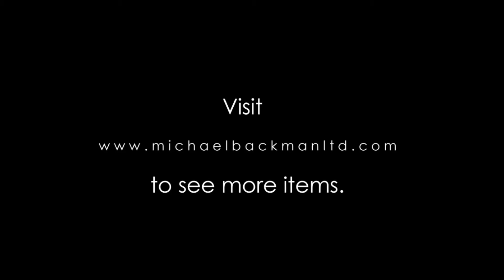Large Burmese Silver Bowl, circa 1900